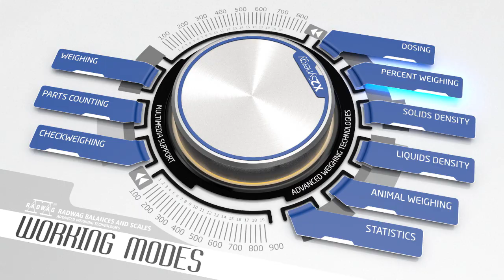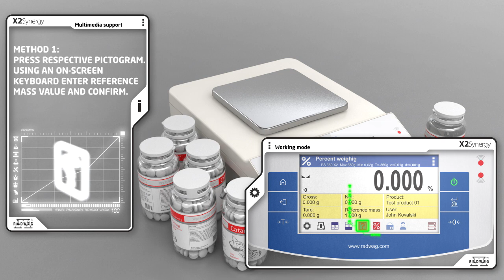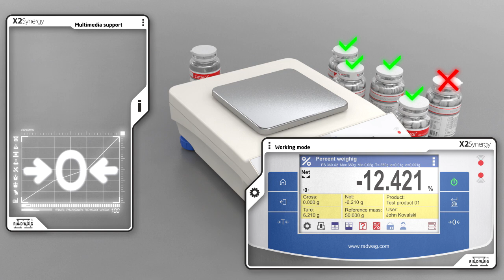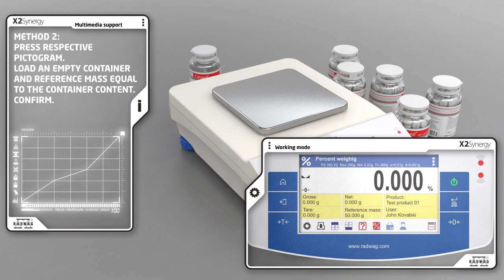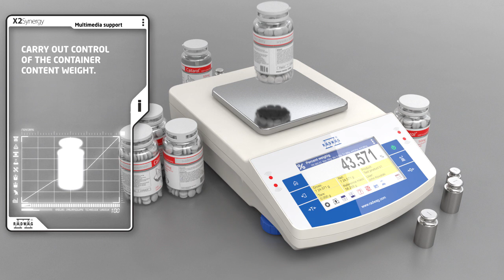7/10 Odchyłki - film wyjaśniający zasadę działania wagi i pracę jej modów.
Animacja przedstawia film typu  "Explainer video”
Film ma formę instrukcji obsługi wagi i zasady jej pracy.

Jeśli jesteś zainteresowany podobna produkcją lub chcesz wypromować firmę - produkt odezwij się !
Kudelski Design  - Wizualna Strona Twojego Biznesu